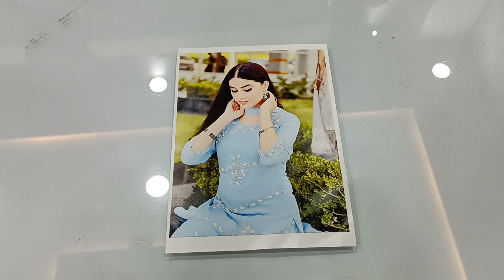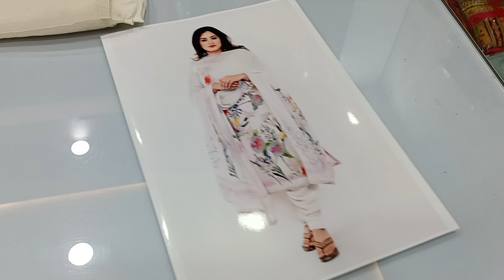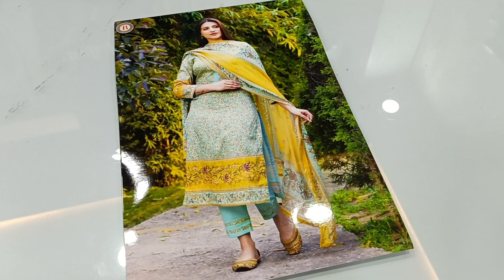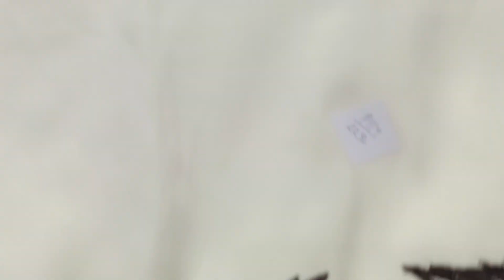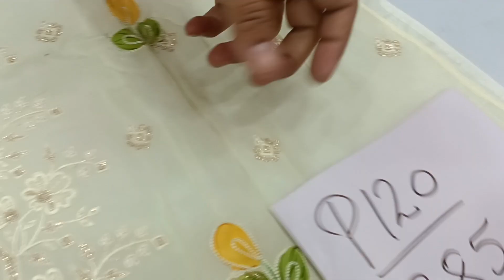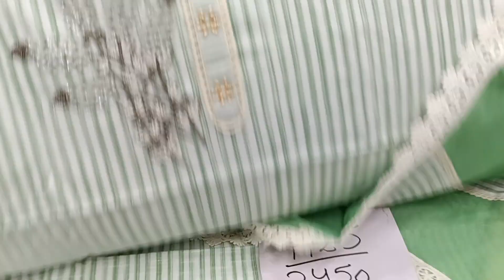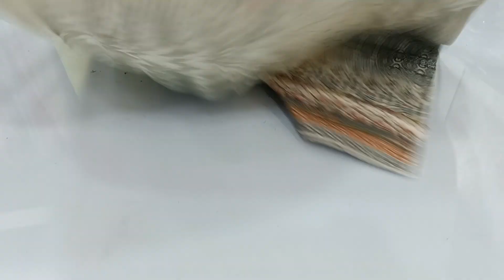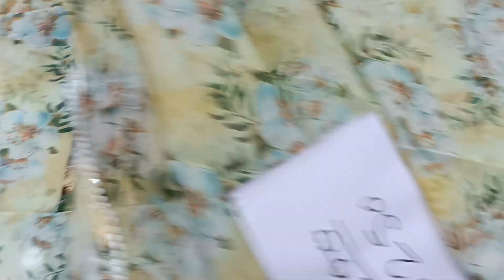Designer Cotton & Party Wear Suits 💖 /